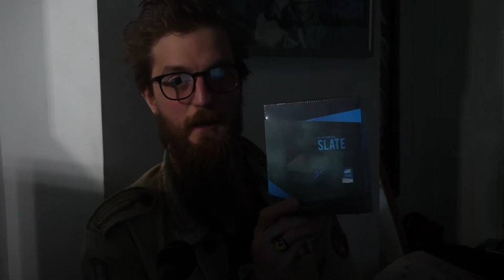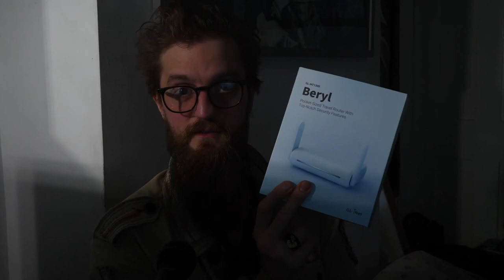Everybody should own a travel router - 2021-02-28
So for the second day in a row my internet is down. Yesterday I mentioned how you could share your phones cellular internet connection to another device, today we will take that one step further by using a travel router.

The phone will act as a modem would in your home connection and the router will be... the router.

Also cover some neat little features and other reasons why I think folk should own one of these neat little beasties.

Places I'm @

The gear you need is the gear you have. Creativity tops gear every time and my rubbish content is a perfect example of this.

Video Kit List
Camera 1 - Panasonic DC-GH5
Camera 2 - Panasonic DC-GX9
Webcam - Logitech C920
Capture Cards

Audio Kit List
Audio Interface - Behringer U-PHORIA UMC204HD
Microphones - Behringer XM1800S Ultravoice Dynamic Microphone (Pack of 3)
Field Recorder - Zoom H6

While you're down here, grab an audio book from Audible